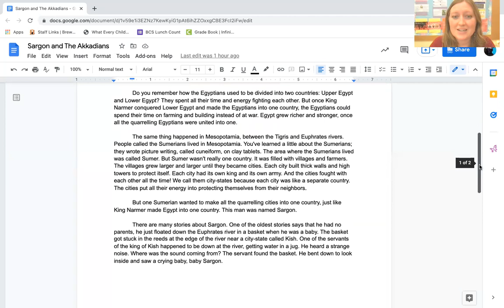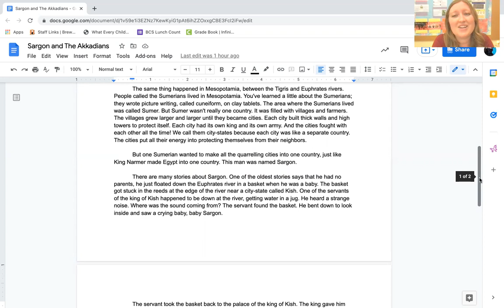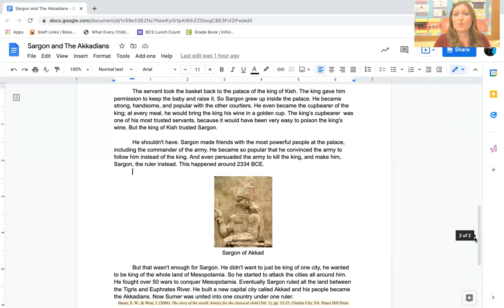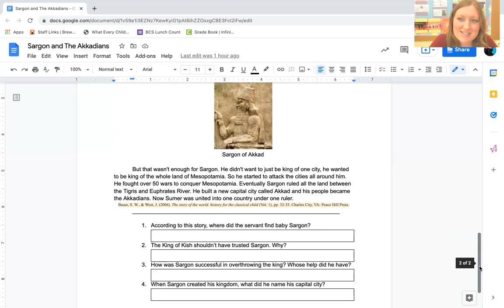Sargon of Akkad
Let's learn about Sargon of Akkad!